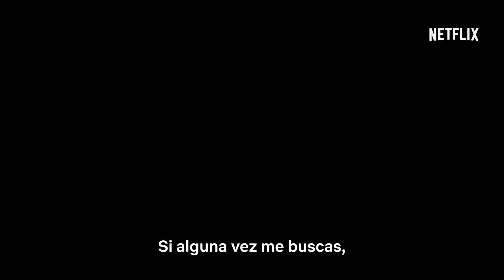Cowboy Bebop - Trailer 2 Subtitulado Español Latino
«Cowboy Bebop» es un wéstern de acción espacial acerca de tres cazarrecompensas que intentan escapar del pasado. Muy diferentes pero mortales, Spike Spiegel (John Cho), Jet Black (Mustafa Shakir) y Faye Valentine (Daniella Pineda) forman un equipo rudo y sarcástico, preparado para capturar a los criminales más peligrosos del sistema solar... por el precio justo. Entre patadas y ocurrencias, enfrentarán muchas batallas, pero solo hasta que su pasado les pase factura.
ESTRENO: NOVIEMBRE 2021